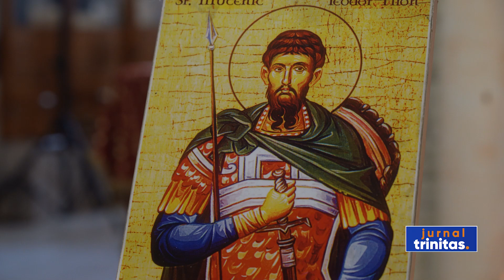Hramul Bisericii „Sfântul Teodor Tiron” din Constanța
Sfântul Mare Mucenic Teodor Tiron a fost chemat în rugăciune și de credincioșii constănțeni. Biserica, din municipiul de la malul mării, ce îl are ca ocrotitor și-a sărbătorit astăzi hramul.